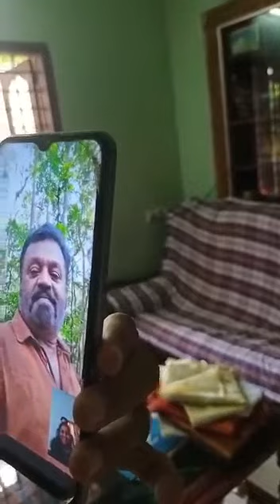സുരേഷ് ഗോപി അമയയെ ഫോൺ ചെയ്യുന്നു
suresh gopi